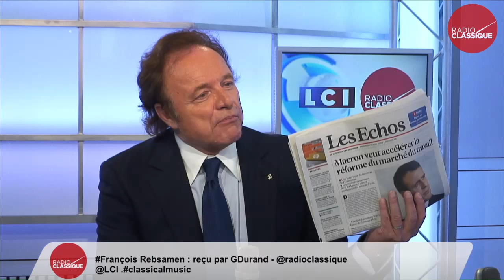François Rebsamen, invité politique (17.06.15)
A 8h15, François Rebsamen, Ministre du Travail, de l'Emploi, de la Formation professionnelle et du Dialogue social, était l'invité de Guillaume Durand avec LCI.